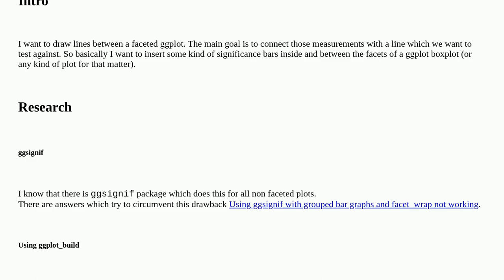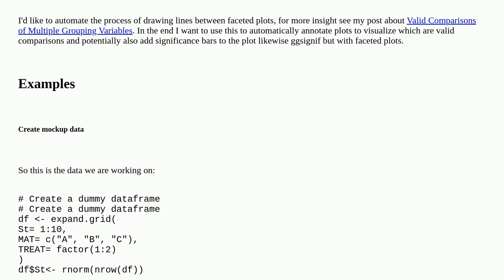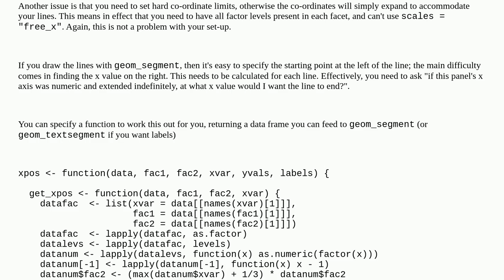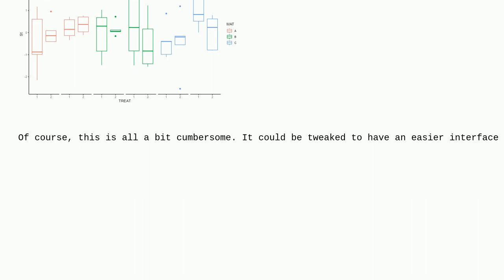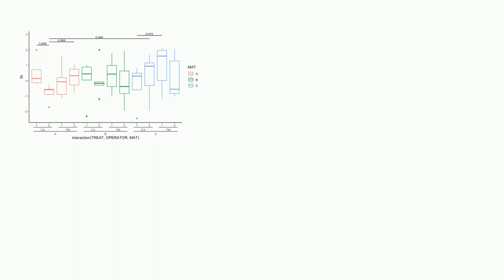Draw Lines between Facets of facet_grid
A special thanks goes out to the community

  ggplot2 gtable plot r facet-grid